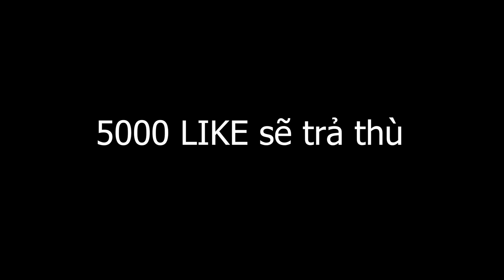VÌ BỊ BÀ PHÙ THỦY BẮT NÊN HIHA ĐÃ TÈ RA QUẦN 😈😅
Hôm nay mình bị bà phù thủy bắt mình rồi nhưng để làm gì thì mình chưa biết nữa các bạn ơi cứu
➖ ĐĂNG KÝ CHO BIỆT ĐỘI OOPS GANGS & OPTEAM CỦA HIHA➖